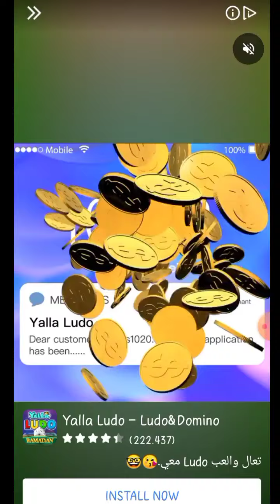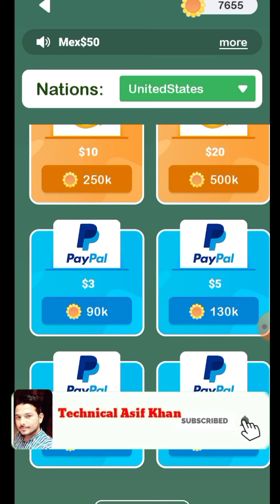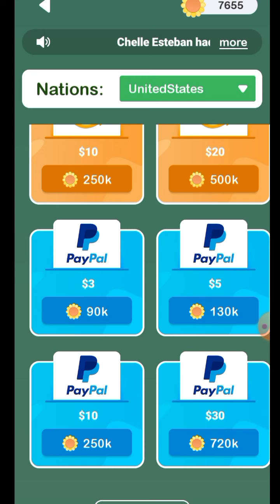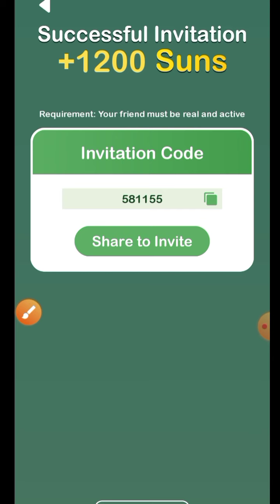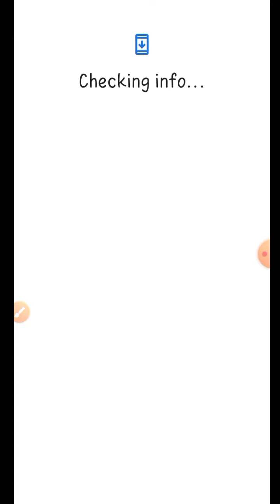Lucky Flycatcher App 2021- Earn Money Online without investment-make money online without investment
Lucky Flycatcher App In Paypal 2021 - Earn Money Online without investment-online without investment

invest money online and earn weekly,
earn money online by playing games without investment,
online money making sites without investment,
earn dollars online without investment,
earn 500 per day without investment,
earn money in trading without investment
earn daily 1000 rupees without investment
online survey jobs without investment
Lucky Flycatcher app Tap to catch the insect
Lucky flycatcher app 2021
Lucky flycatcher app unlimited earning
Apps 2021 luckyflycatcher App
Lucky Flycatcher app Tap to catch the insect 2021